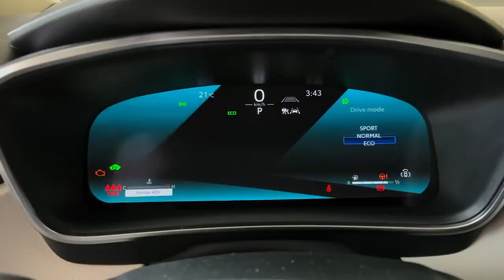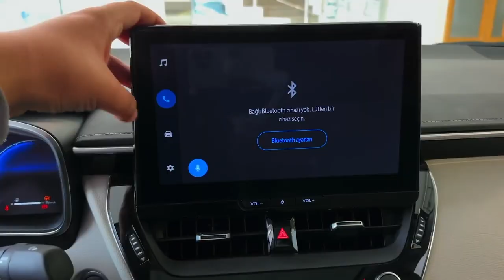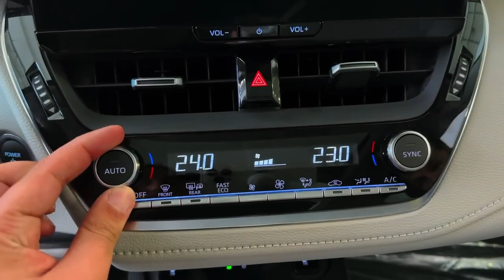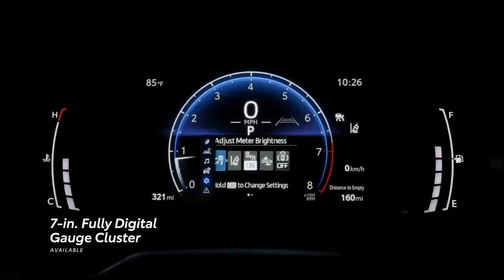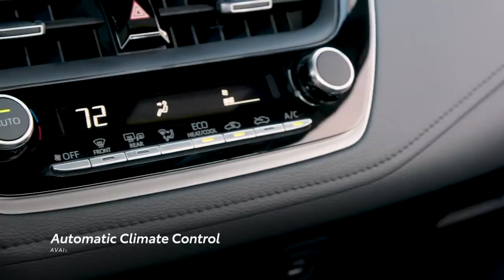Toyota Corolla Hybrid 2023 | Sobre Ruedas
¡Bienvenidos al emocionante mundo del automovilismo! En este vídeo, te llevaremos en un apasionante recorrido por el auto más vendido de todos los tiempos, el icónico Toyota Corolla 2023. Prepara tus sentidos para experimentar el equilibrio perfecto entre elegancia, rendimiento y tecnología.

En primer lugar, descubriremos el diseño vanguardista del Toyota Corolla 2023. Su estilo refinado y aerodinámico captura la atención en cualquier calle que transite. Las líneas elegantes y modernas se combinan con detalles estéticos que hacen que este vehículo resalte entre la multitud, convirtiéndolo en una opción atractiva para aquellos que buscan un coche que refleje su personalidad y gusto sofisticado.

Sumérgete en el poder y la eficiencia del motor del Toyota Corolla 2023. Su avanzado sistema de propulsión proporciona una experiencia de conducción suave y emocionante, ofreciendo una impresionante economía de combustible sin comprometer su rendimiento. Ya sea en la ciudad o en la carretera, este automóvil te brindará una conducción excepcional en cada viaje.

Pero eso no es todo. La innovación tecnológica también forma parte del ADN del Toyota Corolla 2023. Equipado con un sistema de infoentretenimiento de última generación, tendrás acceso a una amplia gama de funciones inteligentes y conectividad sin precedentes. Mantente conectado, disfruta de tus listas de reproducción favoritas y navega con comodidad mientras disfrutas de la emoción de la conducción.

Además de su excepcional rendimiento y tecnología, la seguridad es una prioridad en el Toyota Corolla 2023. Con características avanzadas de asistencia al conductor y sistemas de seguridad activa, este automóvil te brinda la tranquilidad que necesitas en cada trayecto, protegiendo a los ocupantes y ayudando a prevenir posibles accidentes.

Así que únete a nosotros en este viaje en el que descubriremos cada rincón y detalle del Toyota Corolla 2023, el auto más vendido que sigue liderando el mercado con su combinación inigualable de estilo, desempeño y confiabilidad. ¡No te pierdas esta emocionante revisión de un clásico moderno!